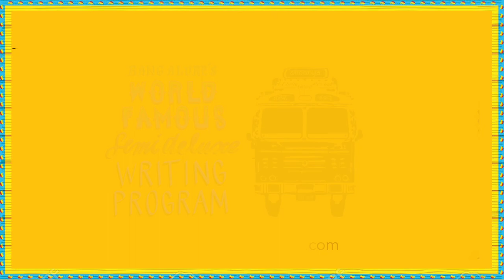Writing Program 2019 | Trailer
Applications close on June 22, 2019

Video courtesy Kirthi Kumar Barik.